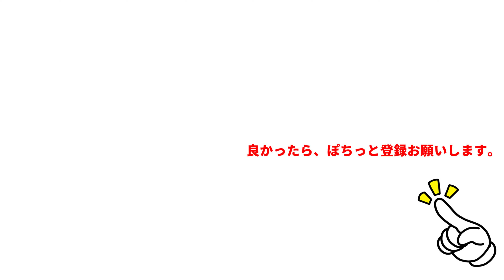【マルタイ鶏白湯＋柚子胡椒】【保存版レシピ】柚子胡椒パウダー入りと書いてあったのが、全然物足らなかったので、鶏白湯に柚子胡椒を追加アレンジしたら、激変して美味しくなった。【Ramen recipe】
マルタイの鶏白湯はとても美味しのですが、ゆずこしょう入りと書いてあったのが気になって、多目に追加していただきました。

料理とゴルフなどのジャンルが混在する為、料理系のジャンルをサブチャンネルに分けることにしました。
まだ開設したばかりですが、頑張っていきますので、応援お願いします。

【メンズキッチン】（Men's Kitchen）

関連サイト

関連動画

【マルタイラーメン】【カレー焼きそば】マルタイのカレーラーメンでカレー焼きそばを作ります。マイルドなカレー味なので絶妙なカレー味に仕上がります。カレーラーメンとは、別物の美味さです。【Curry】

【サッポロ一番・酸辣湯麺風】中華の菰田シェフ監修の酸辣湯麺風、しょうゆ味が発売されました。酸辣湯麺風とあるので、どこが違うのか検証します。【Ramen recipe】

【ペペロンチーノ風・サッポロ一番塩ラーメン】新発売です。芳醇なオリーブオイルの香り。ピアットスズキの鈴木シェフ監修の美味しいイタリアンな塩ラーメンです。これ、うまいよ。【Ramen recipe】

【辛麺炒飯】【保存版レシピ】チャルメラの宮崎辛麺を使って、辛麺炒飯を作ります。付属のスープを半分程度使って、最適な辛さに調整します。食べたことない辛さの辛麺炒飯が出来ますよ。【Fried Rice】

【日清ラ王】【柚子しお】久しぶりに食べて驚いた「柚子しお」。最近「ラ王」が元気なかったけど、本気を出したねって感じです。スープでビックリ。味でビックリで感心しました。【Ramen recipe】

【サッポロ一番】【久世福商店?油らーめん】久世福商店の毎日だしで仕上げた?油ラーメンをいただきます。塩ラーメンに続き、感動する旨さの出汁ラーメンです。【Ramen recipe】

【マルタイラーメン】【マイルドカレー味】マルタイの新商品。カレーラーメンを見つけましたので、早速いただきます。カレー祭り・マイルドカレー味だそうです。【Ramen recipe】

【マルタイ】【ニンニク棒焼きそばで作るラーメン】棒焼きそばでラーメンを作りました。醤油味なので、ラーメンの方が美味しいかも。【Ramen recipe】

【マルタイ・一幸舎】元祖泡系。博多・一幸舎の豚骨ラーメンです。泡系豚骨って、よくわからないけど、味はピカイチ。美味しくいただきました。豚骨って凄いですね。【Tonkotu Ramen recipe】

【お家で一風堂・白丸対決】「一風堂の秘伝のとんこつダシ」と「一風堂白丸」の乾麺セットを食べ比べします。同じメーカーのシリーズなので、同じ味になるのか食べ比べします。【Ramen recipe】

【五木食品・拉麺豚骨道・博多】五木食品の豚骨の最高峰、渾身の一杯、黒色パッケージの「博多」をいただきます。濃香豚骨スープをお楽しみください。【Tonkotu Ramen recipe】

【白えびの和風パスタ】【自宅で作る節約パスタ】旬の白エビを使って、パスタを作ります。少し麺つゆを使った、和風パスタに仕上げます。【Pasta recipe】

【自宅麺・海老とホタテの海鮮塩ラーメン】【永久保存版レシピ】お店のラーメンを超えました。冷凍の海老とホタテで自宅で作る海鮮ラーメンです。【SioRamen recipe】

【マルタイラーメン】「永久保存版」マルタイラーメンの美味しい作り方比較第２弾。どちらが美味しい？。スープの作り方比較です。【Ramen recipe】

【マルちゃん・黒とんこつ】マルちゃんの九州ガラ炊き、黒とんこつ熊本をいただきます。香り豊かな黒マー油入りです。生?のマー油豚骨は、あまり食べないので、楽しみです【Tonkotu ramen】

【サッポロ一番・伊勢海老だしみそラーメン】サッポロ一番・冬限定みそラーメンです。美味そうなので、食べてみました。まさに海老です。海老味噌です。【Misoramen recipe】

【大粒牡蠣のニンニクバター醤油パスタ】これは美味いと、唸りたくなる。大粒牡蠣のニンニクバター醤油パスタです。文句なし。ネットで取り寄せた大粒牡蠣です。【Pasta recipe】

【うまかっちゃん】博多のからし高菜風味をいただきます。うまかっちゃんのレパートリーの広さに、感激する豚骨ラーメンです。ラー油と高菜の組合せに完敗です。【Ramen recipe】

【チャルメラバリカタ麺豚骨】バリカタ麺と言えば豚骨ラーメンだよね。美味そうな名前が並んでます。おまけに極細ノンフライ麺だって。食べないわけにいかないね。【Ramen recipe】

【マルタイvs五木食品】最高級の金ピカ豚骨拉麺を食べ比べします。マルタイ泰明堂・稗田の博多豚骨拉麺と五木食品・拉麺豚骨道・渾身の一杯「熊本」を一緒に食べ比べします。【Ramen recipe】